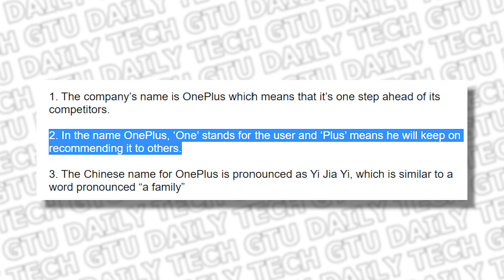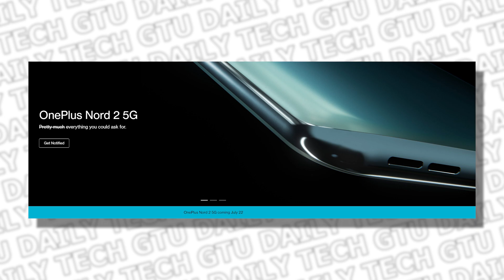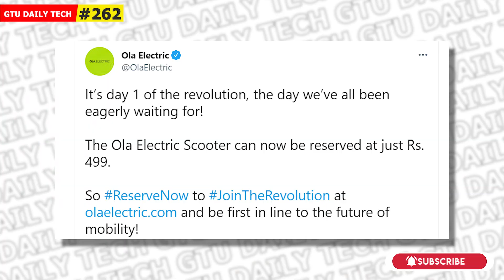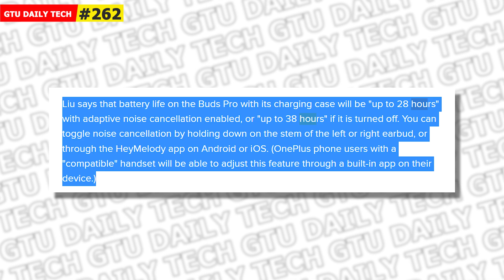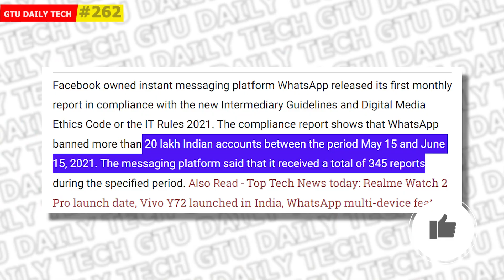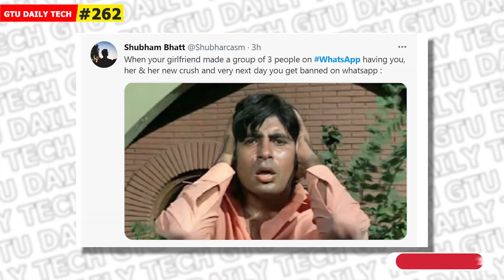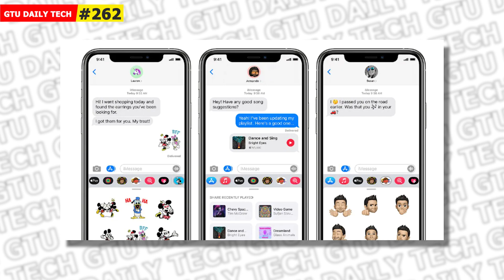GDT Poco F3 GT Official Image, iPhone Ban In UK, ISRO Vikas Engine, Redmi Note 11 Pro Is Premium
2 Ways to Record Video From Front and Rear Camera at Same Time on Android

00:00 Tech of the Day and Giveaway
02:09 POCO F3 GT India
03:29 OLA Scooter for 500
03:58 Oneplus Buds Pro
04:39 iPhone BAN in the UK
05:08 Apple Sued in Spain
05:46 2 Million WhatsApp Accounts Banned
06:10 Redmi Note 11 Pro
06:47 ISRO Vikas Engine
07:24 Indian Government Notice to Apple
07:54 Tips and Tricks

1. Official Telegram Channel For Tech News, Leaks and Tech Tips
2. You Can DM Abhishek On Instagram
3. For Tech Queries, Tweet To Abhishek on Twitter

4. India Rank